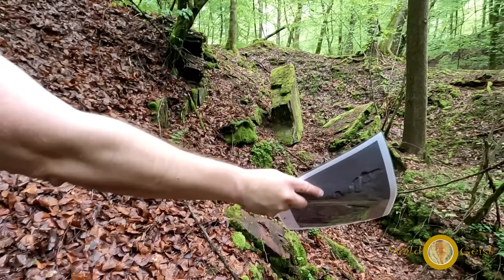😱FORSCHER KOLLEGE ENTDECKT😱 riesige Cairn-Stätte im Südschwarzwald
❇️ Unser Forscherkollege Franz Zabka hat im Südschwarzwald eine Cairn-Stätte entdeckt. Auf einer Fläche von über 70.000 Quadratmeter befinden sich riesige Steinhügel und Mauern. Gemeinsam erkunden wir die Hinterlassenschaften einer längst versunken Kultur. Wir stoßen auf schraffierte Felswände mit Fischgrätenmuster, es ist die Handschrift einer Weltumspanneden Hochkultur.😎🗿😎

Forschergruppe Waldgeist